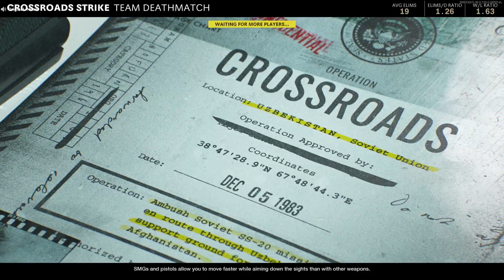PS5 - CALL OF DUTY BLACK OPS COLD WAR- TDM - 2.0KD